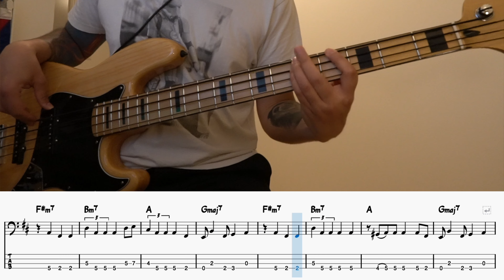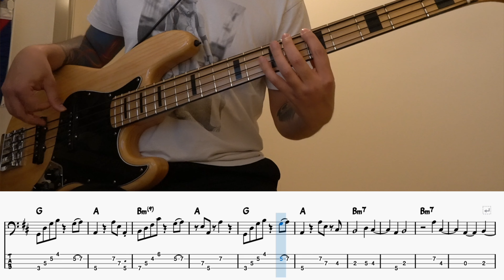Cultura Profética - Ritmo Que Pesa (Bass Cover + PlayAlong TAB)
Cover en bajo de "Ritmo Que Pesa" de Cultura Profética. Versión en estudio del álbum "M.O.T.A.".

Bass cover of "Ritmo Que Pesa" by Cultura Profética. Studio version from the album "M.O.T.A.".

Tuning: Standard (GDAE)
Bass: Fender Deluxe Active Jazz Bass
Strings: DR Black Beauties
Preamp: Radial Bassbone OD
Audio Interface: Focusrite Scarlett 4i4
DAW: Ableton Live 11